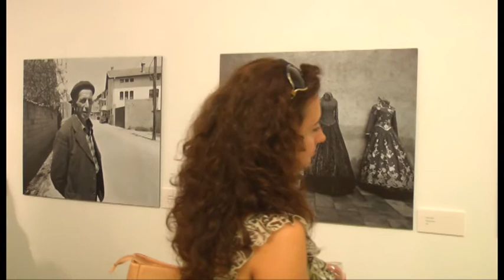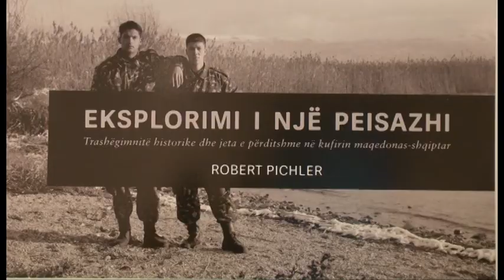"Eksplorimi i një peizazhi". Ekspozitë nga austriaku Robert Pichler